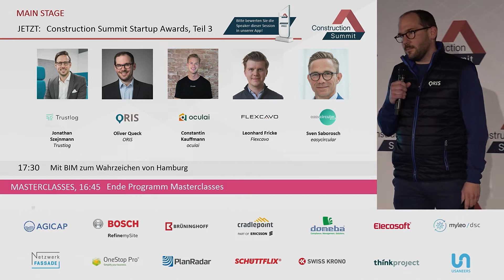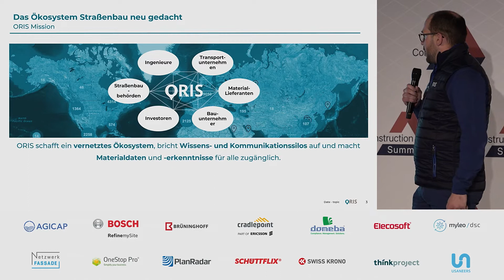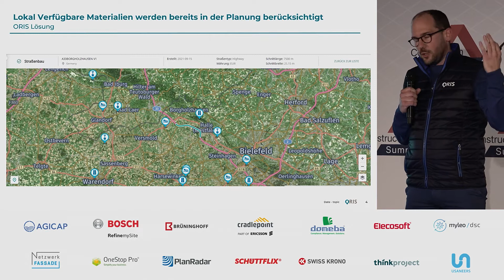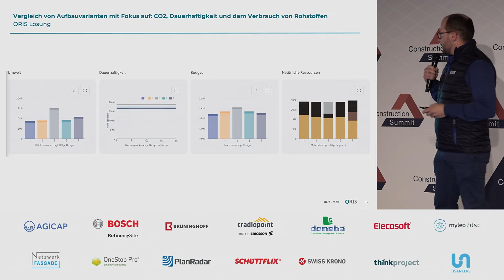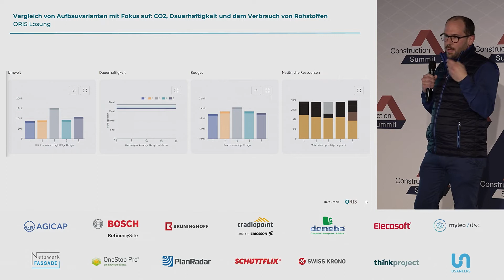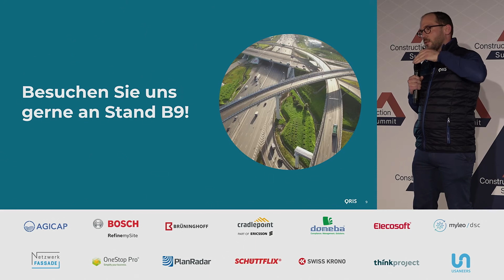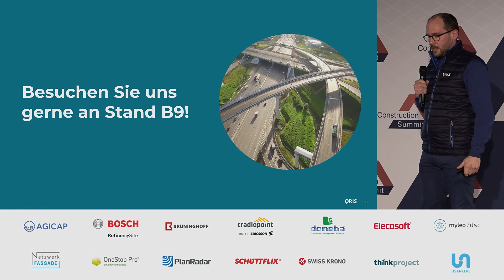Construction Summit Startup Awards 2022 - Oris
SPEAKER
Oliver Queck